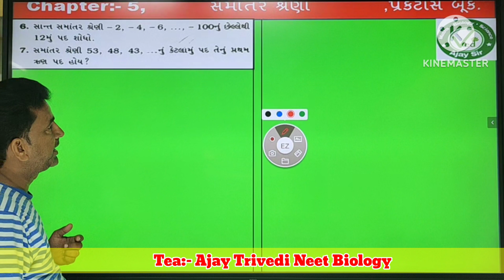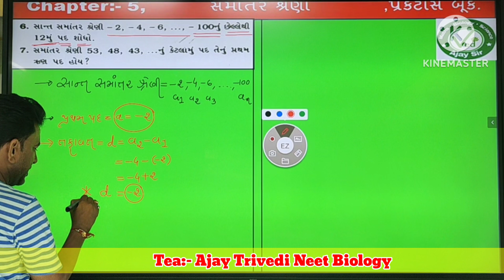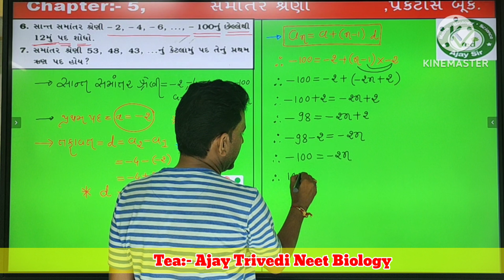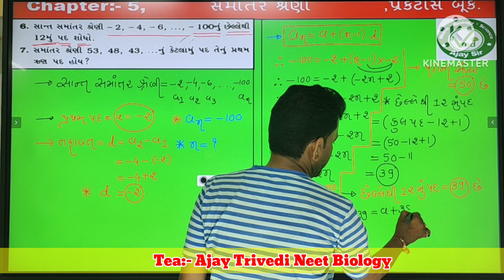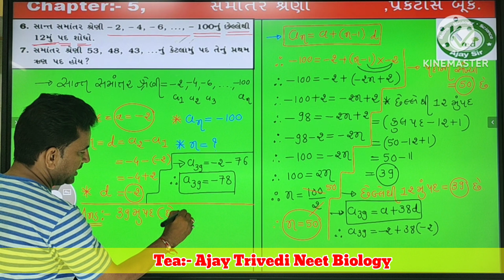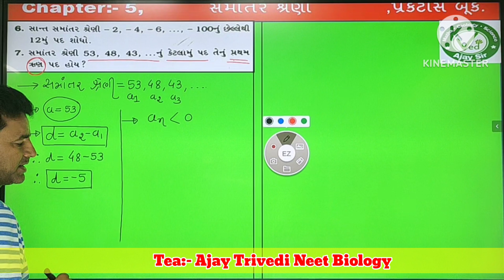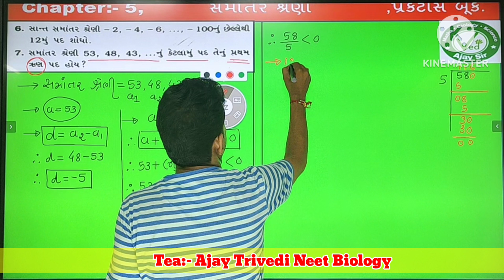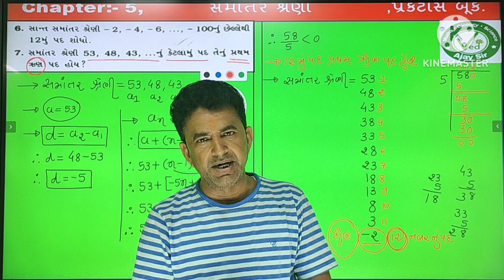September 8, 2023